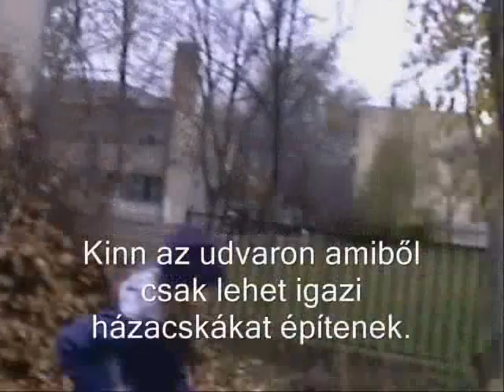Házépítés harmadikban I. - lombkunyhó Szolnoki Waldorf Iskola 2013. november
A tevékenységeken és tárgyak készítésén keresztül történő tanulás; a neveléshez való alapvető hozzáállás olyan irányelve, amely a Waldorf-tantervet teljes egészében áthatja. Tevékenységből és mozgásból emelkedik ki a gondolkodás és az értés; az élő gondolkodás valójában belsővé tett mozgás.